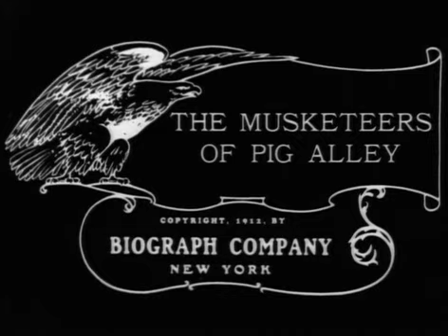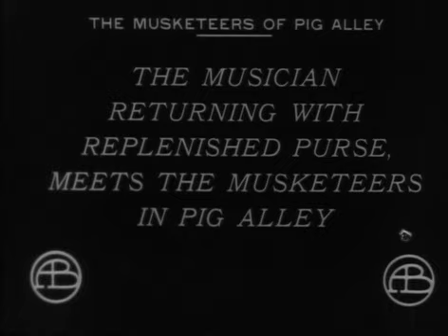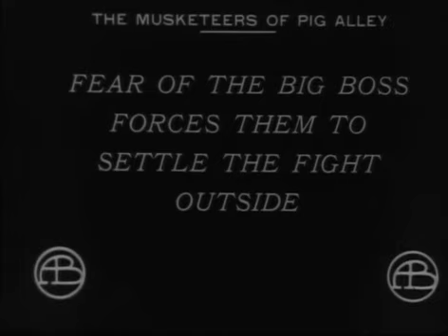Lillian Gish in D.W. Griffith's "The Musketeers of Pig Alley" (1912) - first gangster film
The story unfolds in the cramped confines of ramshackle rooms, crowded sidewalks, and alleyways, the claustrophobia heightened by the camera’s tight framing. Intertitles work in concert with the filmed images to convey the dialogue between the characters, inflected by their mood and manner of speech.

Gangsters in a slum who prey on the local strivers slink along walls and emerge through doorways in partial views that emphasize their stealth and omnipresence, combining a radical aesthetic with a conservative, paranoid view of urban life. Such scenes were aimed at broad audiences still unused to the language of film, and many moviegoers were living in the circumstances Musketeers dramatizes. So a shot toward the end, among its most radical, in which The Snapper Kid brings his face up to the camera and peers out as if he is casing the movie theater itself, would have felt harrowing for those contending with gang presence in their own lives.

Lillian Gish plays an impoverished young woman living in New York City whose musician boyfriend (Walter Miller) leaves to seek his fortune. When her mother dies, she is left to the clutches of the Snapper Kid (Elmer Booth).

Upon the musician boyfriend's prosperous return, the Snapper Kid steals his money. His wife goes to a ball where a man tries to drug her, but his attempt is stopped by the same man who robbed the husband. The two criminals become rivals, and a shootout ensues.

Griffith shows a city in which the largely law-abiding citizens are in cahoots with their outlaw neighbors, and alcohol, violence, and rapacity are the social glue.

The husband gets caught in the shootout and recognizes one of the men as the gangster who took his money. The husband sneaks his wallet back and the gangster goes to safety in the couple's apartment. Policemen track the gangster down but the wife gives him a false alibi.

A stunning barroom scene, shot with angles borrowed from Renaissance painting, gives the repulsively clad crowd the air of an insect swarm and makes the filthy floorboards sing of sickness; a shocking modernist closeup evokes Griffith’s revulsion at the masses’ unwashed bodies and unclean souls; and a recurring street scene with an Old World Jew in the foreground, obsessively counting on his fingers, suggests the usurious speculations that, Grffith fears, run the whole show.

A 1912 American Black & White short gangster film directed by D. W. Griffith,
written by Griffith and Anita Loos, cinematography by G. W. (Billy) Bitzer, starring Elmer Booth, Lillian Gish, Clara T. Bracy, Walter Miller, Alfred Paget, John T. Dillon, Madge Kirby, Harry Carey, Robert Harro, W. C. Robinson, Adolph Lestina, and Jack Pickford. Both Dorothy Gish, Lillian's sister, and Lionel Barrymore appear uncredited.

The film was shot in Fort Lee, New Jersey where many other early film studios in America's first motion picture industry were based at the beginning of the 20th century. Location shots in New York City reportedly used actual street gang members as extras during the film. It is also credited for its early use of follow focus, a fundamental tool in cinematography.

The American Mutoscope and Biograph Company emerged in 1896, co-founded by Thomas Edison’s former assistant and protégé, William K. L. Dickson. Biograph spent its early years battling Edison’s litigation over alleged patent infringement, until, in 1902, it became a license of the company. In 1908, Biograph’s fortunes rose when actor-turned-director David Wark (D. W.) Griffith joined and made his directorial debut.

Griffith’s films, including this, were marked by such avant-garde formal experimentations as extreme wide and close-up shots and sequences of fragmentary, distinctly shot scenes. Since there was little precedent after which to model his approach, he invented it as he worked, collaborating closely with his cinematographer G. W. (Billy) Bitzer. This film is part of a cycle of films through which Griffith criticized the violence and deceitful public officials plaguing America’s inner cities. It tells the story of gang warfare, police corruption, and the people at the mercy of these forces on New York’s Lower East Side. It centers on the leader of The Musketeers gang, whose criminality is tempered by a flicker of chivalry. A complex character, one that harbors a shred of social conscience that The Snapper Kid may have been able to develop fully had he not been the product of such a rough-and-tumble environment. Though he victimizes, he is also a victim of his circumstances, and this makes him a sympathetic figure.

During the five years Griffith was at Biograph, he produced a body of popular films that made the company both financially solvent and America’s premier film studio. It would remain so until his departure in 1913, ultimately shuttering in 1916.

In 2016, the film was added to the U. S. National Film Registry by the Library of Congress as being "culturally, historically, or aesthetically significant".